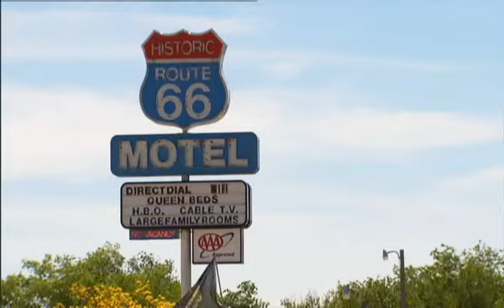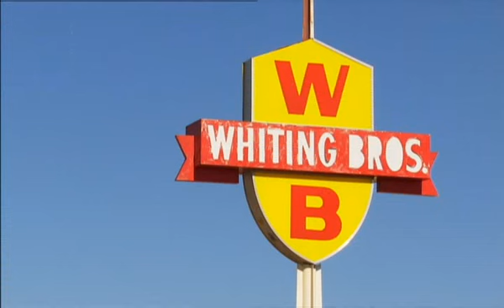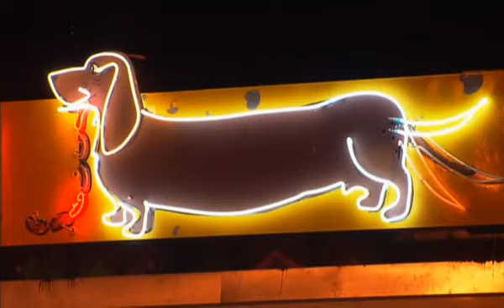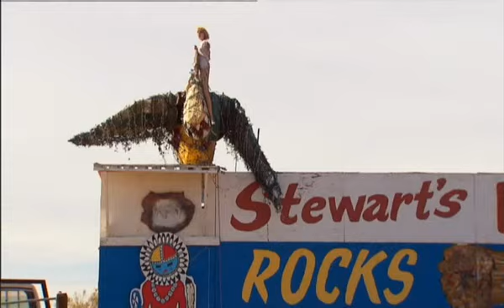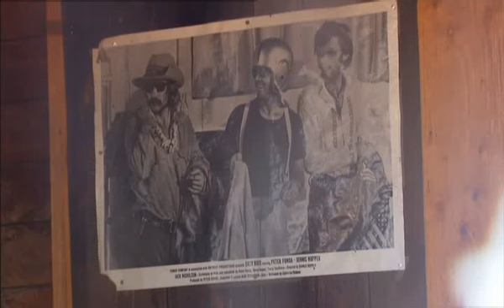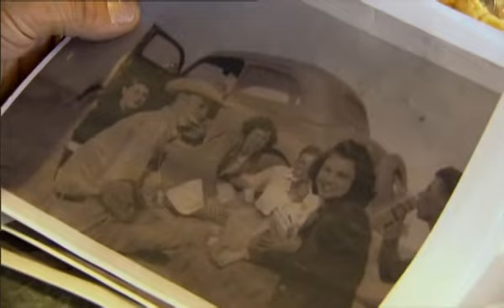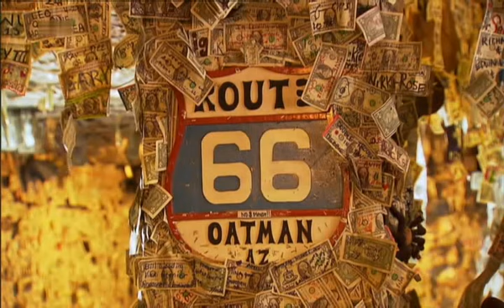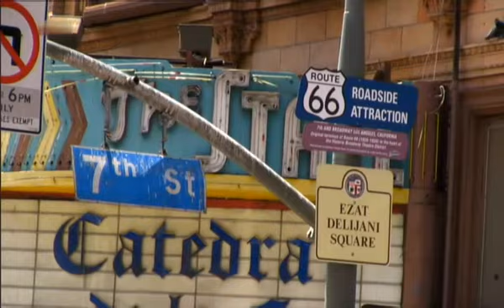Traumziel USA - Route 66 2013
Die Route 66 war der erste Highway Amerikas in den Westen des Kontinents. Ungefähr einen Monat dauerte die Reise von Chicago zum Pazifik, als die fast 4.000 Kilometer lange Strasse im Jahr 1926 eröffnet wurde.

Während der Wirtschaftskrise zogen auf der Route 66 Tausende von verarmten Farmern mit ihren Familien gen Westen auf der Suche nach einer besseren Zukunft. In den Boomjahren nach dem Weltkrieg kamen andere Reisende: amerikanische Touristen, die das eigenen Land und seine Naturwunder kennenlernen wollten. Als schneller Weg nach Westen hat die Route 66 längst ausgedient.

Doch Amerikas berühmteste Landstrasse lebt als Mythos fort. Schon das Schild "Route 66" mit dem Asphaltband im Hintergrund vermittelt ein Gefühl von Freiheit. So blieb die Route 66 bis heute ein Symbol für Aufbruch und Abenteuer.